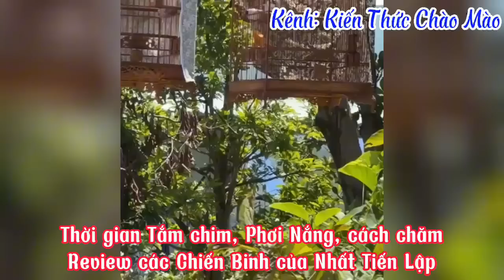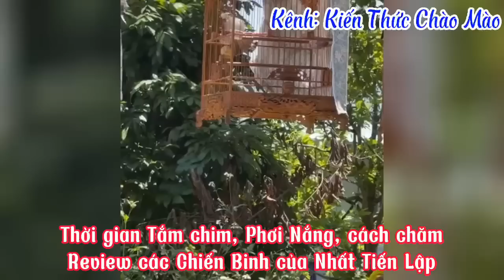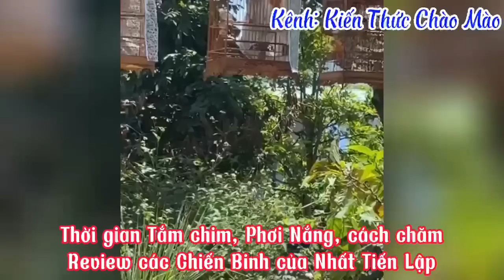Thời gian tắm chim, phơi nắng, cách chăm và Review các CB của Nhất Tiến Lập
Nguyên nhân chim hay bị rớt lửa, mời anh em đọc qua ở website

Kiến thức vào lửa cho chim sau khi xong lông, mời anh em đọc qua ở website

Đăng ký và nhấn chuông để xem video mới mỗi ngày nhé!